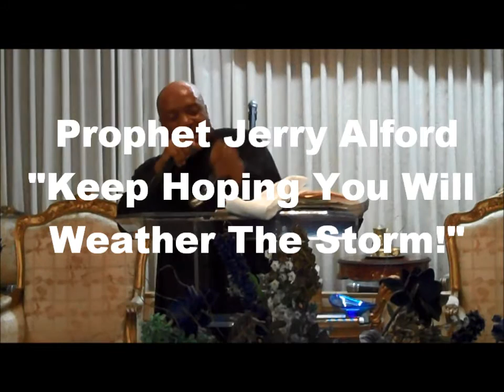Prophet Jerry Alford, "Keep Hoping You Will Weather The Storm!"